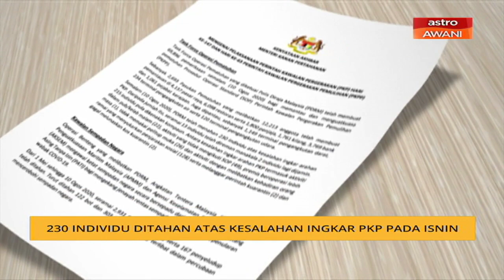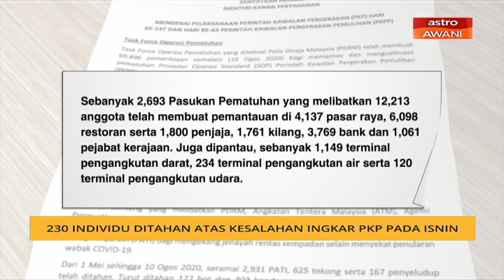230 individu ditahan atas kesalahan ingkar PKP pada Isnin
Menurut Menteri Kanan Pertahanan, Datuk Seri Ismail Sabri, Seramai 230 individu ditahan atas kesalahan ingkar Perintah Kawalan Pergerakan Pemulihan (PKP) pada Isnin ketika pemeriksaan dan pemantauan Prosedur Operasi Standard Perintah PKP.